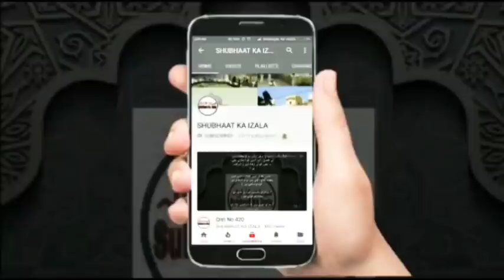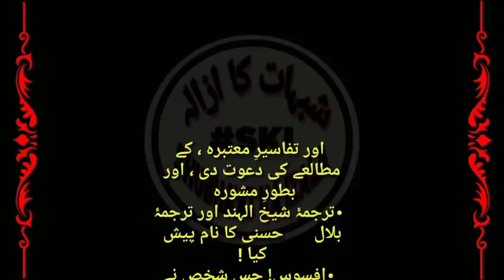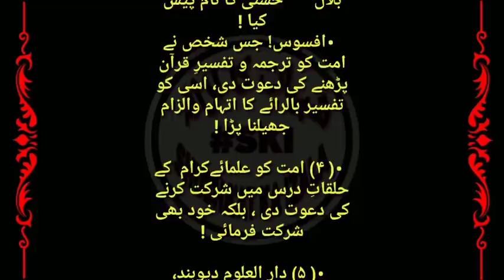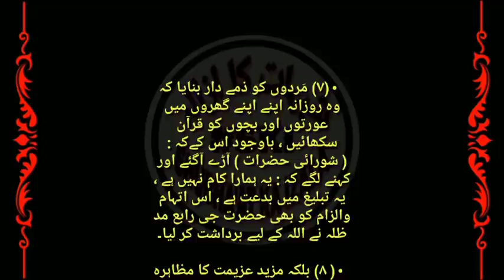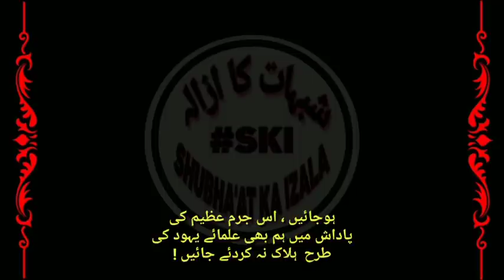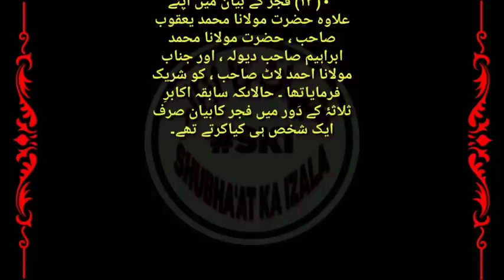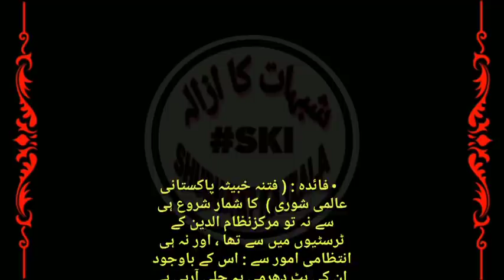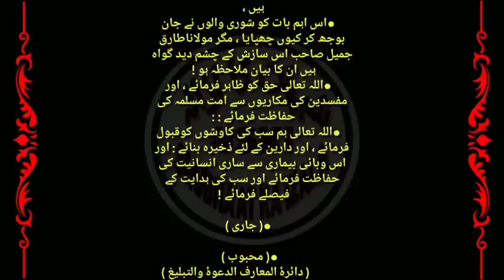Shura walon ka News Channels par Jhuta Propaganda Karna aur Interview, Dawati Kaam aur MUKHALIFAT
• قسط (۷۱۶) دعوتی کام اور مخالفت ، شورائیت کا نیوز پیپر کو انٹرویو ،
Dawati Kaam Aur Mukhtalif, Shuraiyat walon ka News Channels par diya jane wale Interview's Qist No 716